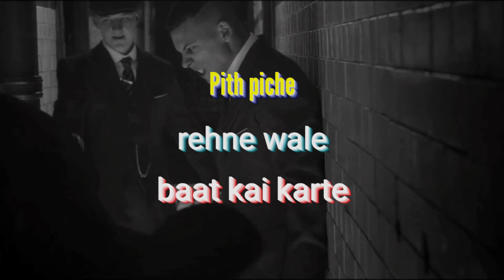Baat Nahi Karte - D Crazy x Ashok / Lyrics video - ( prod by Joy ) 2023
Track :-  “Baat nahi karte"
Artist, lyrics :- D Crazy, Ashok
Record, Music, Mix & mastered :- Joy
edit :- Ritesh